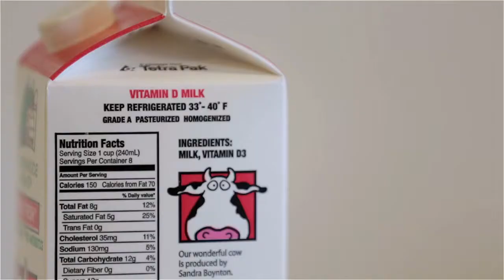Nutrition 101: Good Fat vs. Bad Fat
Video Description: Fat is generally recognized as a bad term. However, "some fats are good for you" says Keren Gilbert, Dietician and Nutritionist. Watch this episode to see what you can grab in good conscience, and what you should avoid.

Video Transcript:  Good fat is monounsaturated fatty acids and polyunsaturated fatty acids. Research has shown that they're heart healthy, that there are different cholesterols in your body and they're known to lower your ldl cholesterol which is the bad cholesterol. There are absolutely fats that are bad for you and you really need to watch and those are saturated fats and trans fats. Saturated fats are found in animal products. I really really encourage my clients to watch the butter and the cheeses because those are really big sources of saturated fat. Trans fats are really, again here is a man made fat, it's found in a lot of processed food, margarine is big food, although the industry is catching on and have used less trans fats. Good healthy fats for you are salmon, are a great source of omega 3s and what's really interesting about that is there are countries that eat more fish like the Mediterranean and they have lower rate of depression and suicide so omega 3s are really really important for your brain and they're also important for your heart. Olives, also a great fat to incorporate into salads. Like I always say, just because they're healthy for you doesn't mean that they're limitless, doesn't mean you can go crazy with olives or olive oil, you still have to have the appropriate portion in your diet. Avocado also, that's a very health fat that contains monounsaturated fatty acids as well. A lot of people are going to put this whole avocado into their salad and that would be a lot of fat, and a lot of calories, just be cautious of that, just because it's good doesn't mean it's limitless. You need fats in your diets, there should not be such a thing as a fat free diet. If you're eating foods like the salmon, like the chia seeds, and like nuts, and avocados, you are getting a sufficient amount of healthy fats in your diet